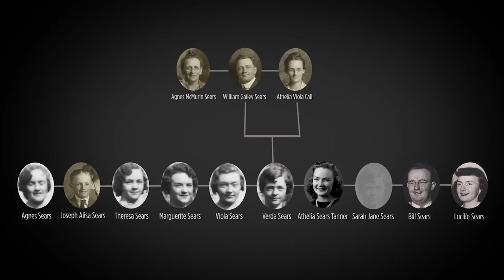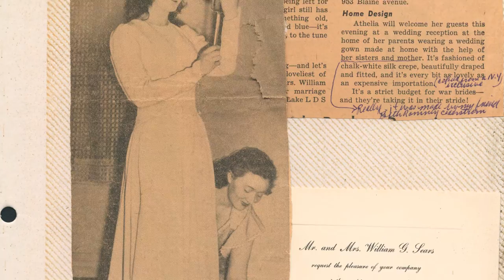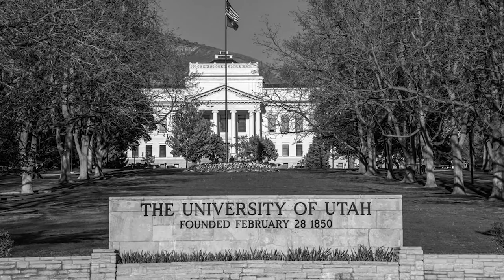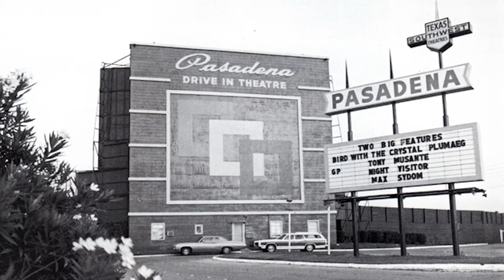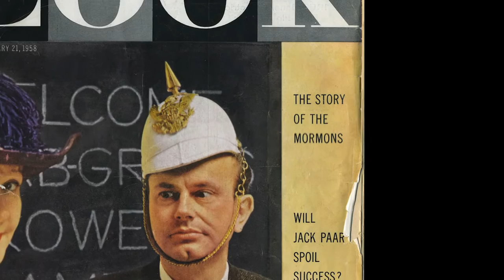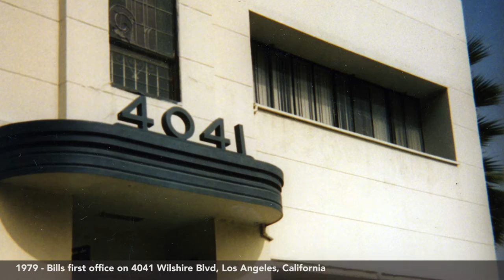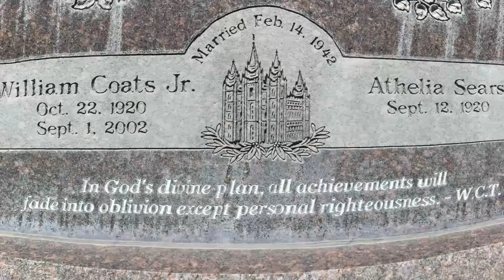Athelia and Bill Tanner - Make It A Good Life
This is the story of Bill and Athelia Tanner.  It is comprised of stories, songs and pictures.  It highlights the hard times of life but through a positive can do attitude, the Tanner family decided to make it fun and happy.  The Tanners are a family of 15 and man is it fun.  Enjoy and Make it a Good Life.